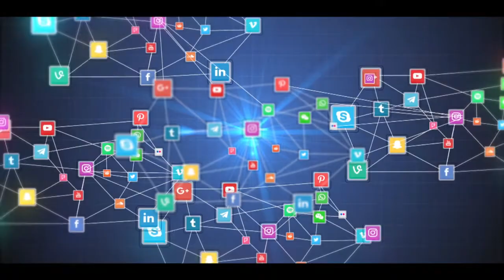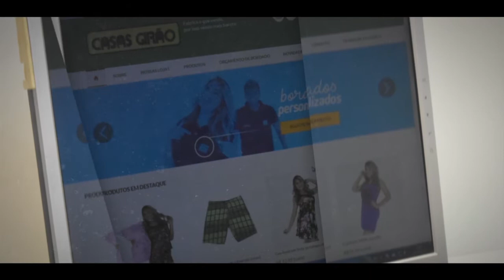Bom atendimento cativa o cliente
Publicado em: 30.10.17
Reportagem: Larissa Wenya e Rodrigo Neto
Imagens: Neilo Lúcio
Edição e artes: Leandro Cazumba
Fotos: Eveline Soares
Desenvolvimento de site: Pedro Cavalcante
Diretora de programação: Moema Soares
Presidente da TV Ceará: Adriano Muniz